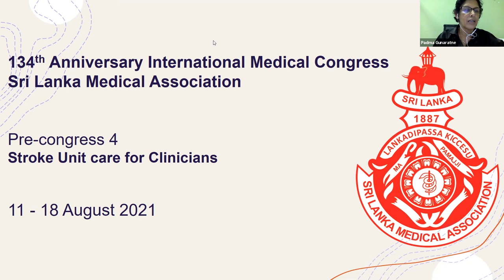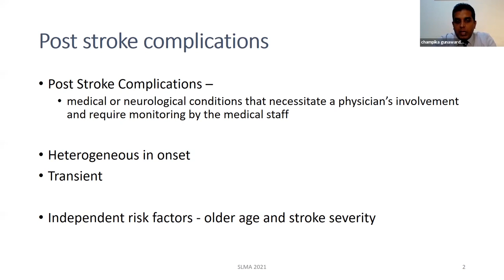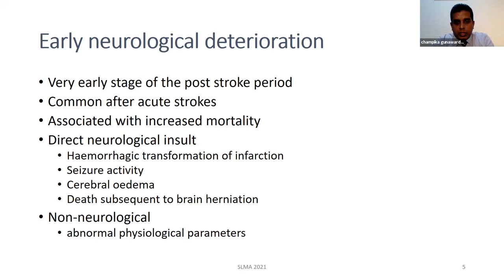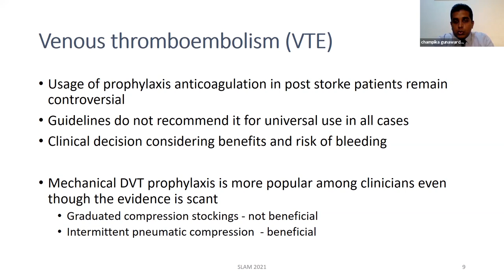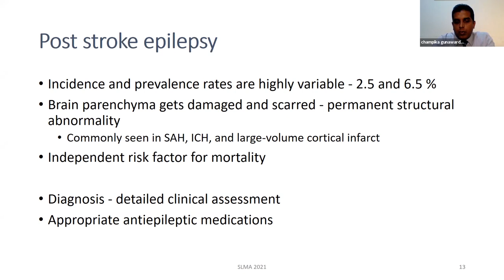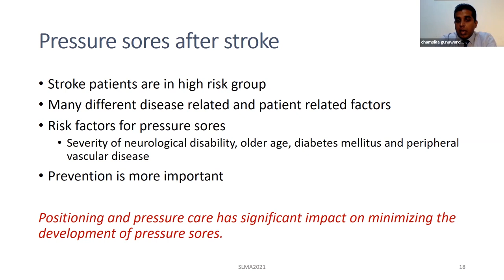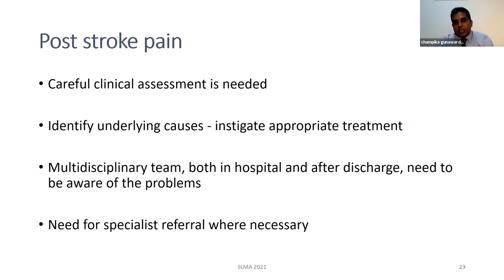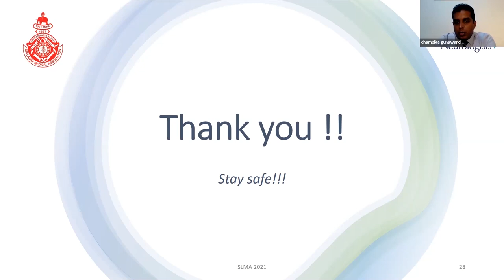Post-stroke complications & prognostication - Dr Champika Gunawardhana